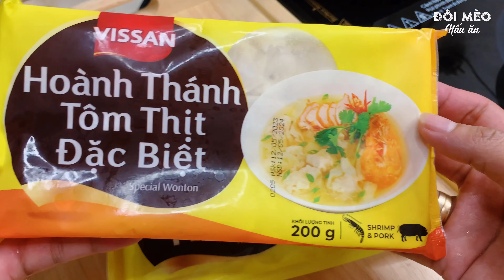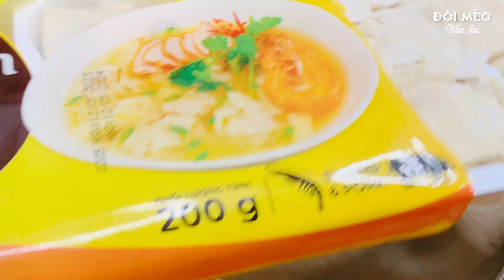Hoành thánh nấu xương hầm nhanh chóng đỡ mất thời gian | Đôi Mèo Nấu Ăn